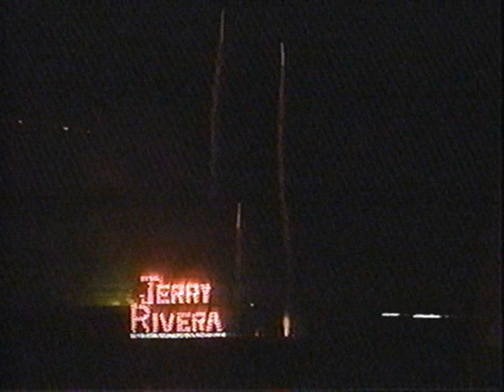Jerry Rivera '' Rey Del Carnaval De Miami 95 Full Concert Calle 8